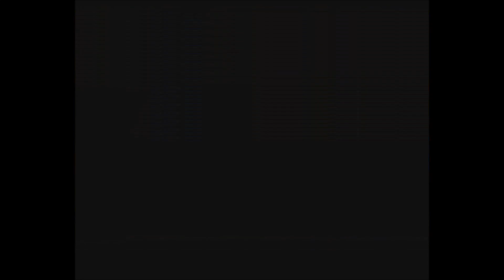SLAVES or PEOPLE, PEOPLE or VICTIMS!!! , Fire Emblem Playthrough Pt:12 | Sam Rizvi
Fire Emblem: The Binding Blade (ファイアーエムブレム　封印の剣 Fire Emblem: Fūin no Tsurugi, lit. Fire Emblem: The Sword of Seal) is a Japanese tactical role-playing game developed by Intelligent Systems and published by Nintendo. The game was released on March 29, 2002 in Japan, is the sixth game in the Fire Emblem series, and the first of three games in the series that have appeared on Nintendo's Game Boy Advance handheld.
It was the last Fire Emblem game to be released exclusively in Japan until the release of Fire Emblem: New Mystery of the Emblem. The Binding Blade was followed by a prequel, Fire Emblem: The Blazing Blade, set twenty years earlier.

The game takes place on the fictional continent of Elibe, set twenty years after its prequel, Fire Emblem: The Blazing Blade, Starring the son of protagonist Eliwood, Roy.

1,000 years before the events of the game, the land of Elibe was the scene of The Scouring, a brutal war between humans and dragons over the control of the land. Late in this war, mankind forged nine powerful dragon-slaying weapons, the Divine Weapons and the Binding Blade, and gave them to eight powerful fighters who became known as the Eight Legends to use to finish the war. However, the sheer power imbued in the weapons tore apart the balance in the laws of nature when clashed with the dragon's own power, a phenomenon later called the Ending Winter. After the war, fearing the power of the weapons and the possibility of someone using them to cause a catastrophe, the weapons were sealed away in hiding places across the continent. Over the thousand years, the weapons remained undisturbed, and the continent is mostly at peace.

Help with Subs if you can.Thanks

Be humble, not timid ⚡